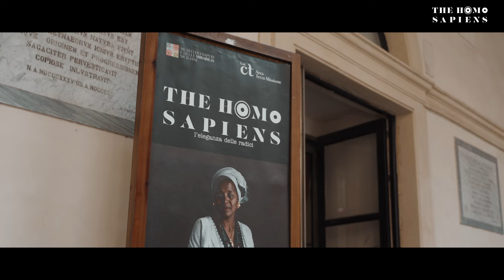"The Homo Sapiens" in mostra a Catania per l'anteprima della 25esima edizione di Taomoda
Una ricerca intorno a una “moda” che racconta storie, leggende, riti e culture tramandate:  “The Homo Sapiens” è un progetto fotografico e antropologico di Arturo Delle Donne, dal 27 giugno al 19 luglio 2024 in mostra a Catania nel  Museo dei Saperi e delle Mirabilia Siciliane che ha sede nel Palazzo Centrale dell’Università etnea.